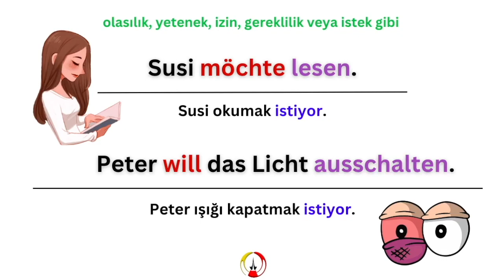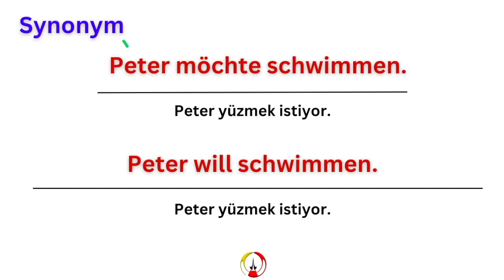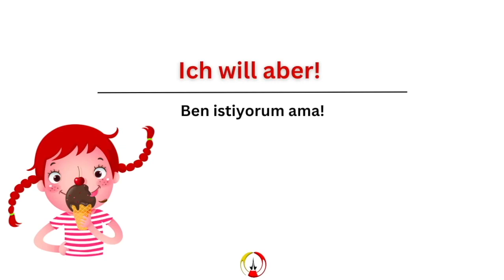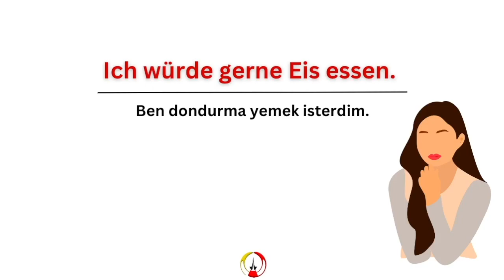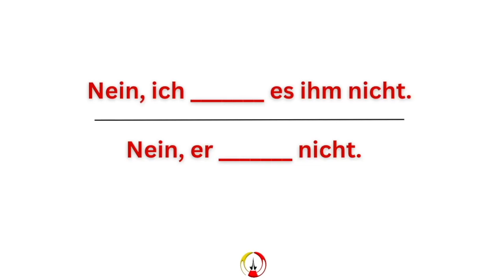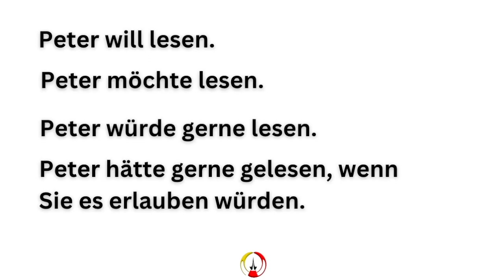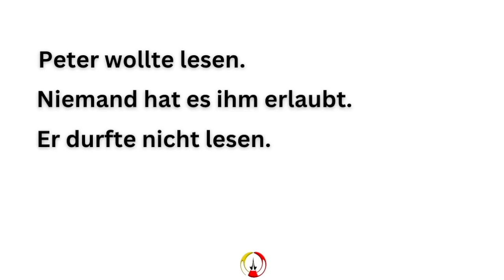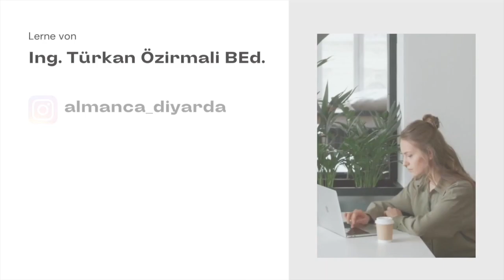ALMANCA möchten - wollen Fiilleri Arasındaki Fark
Bu videoda "wollen" ve "möchten" fiillerinin ne anlama geldiğini ve nasıl kullanıldığını anlattım. "Wollen", istek veya niyet ifade etmek için kullanılan bir fiildir ve "möchten" ise daha nazik ve özenli bir şekilde istek ifade etmek için kullanılır. Ayrıca bu fiillerin çekimleri ve cümle içinde nasıl kullanılabileceği hakkında da örnekler verdim. Bu ders Almanca öğrenen herkes için yararlı olacaktır.

Almanca sınav mektup örneği
A1 Almanca mektup yazma
Almanca mektup kalıpları
Almanca sınav hazırlık
A1 sınav örnekleri
Almanca dil öğrenme
Almanca A1 seviyesi
Mektup yazma teknikleri
Almanca öğreniyorum
A1 Almanca sınavı
Almanca dil kursu
Almanca mektup yazımı
Almanca dersleri
Almanca sınav taktikleri